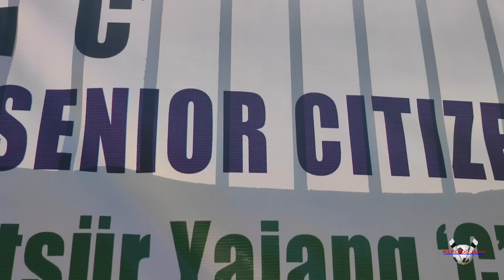MEDICAL CAMP FOR SENIOR CITIZENS|| ORGANISED BY AROGOTSUR YAJANG,C